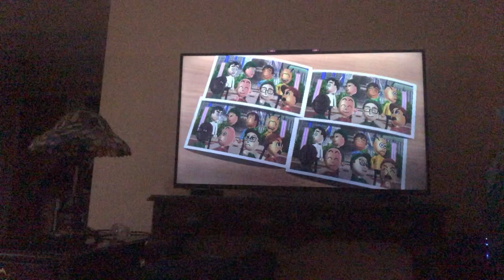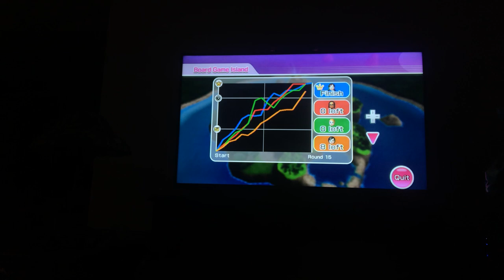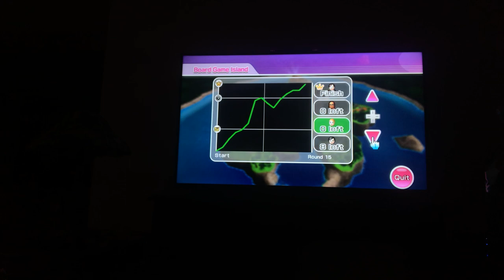Wii party board game island Marinette Vs Alya Vs Rose Vs Juleka